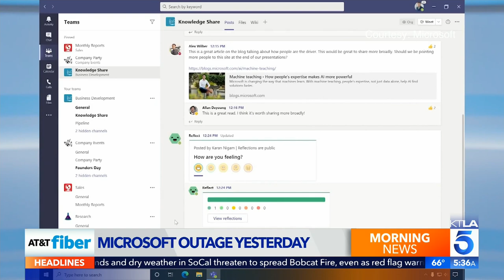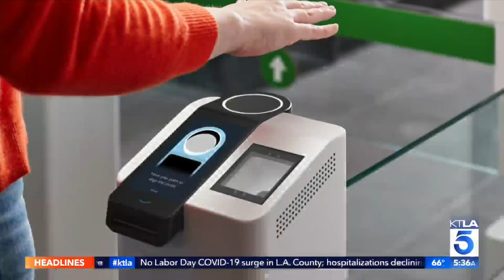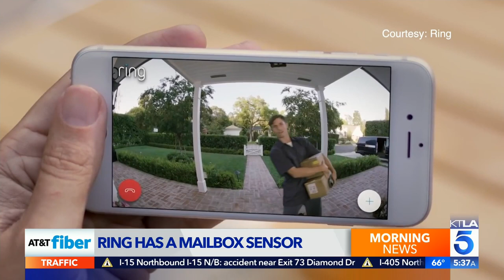Ring has a new device to keep your mail safe!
Rich DeMuro reports on the KTLA Morning News on September 29, 2020.